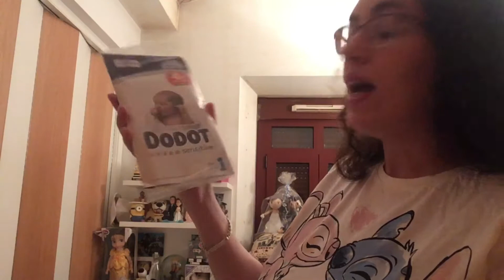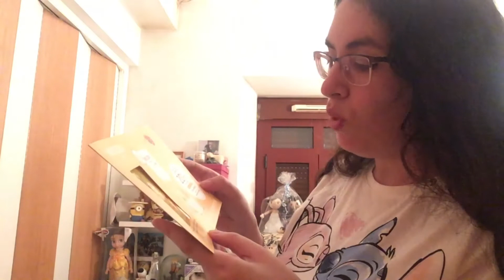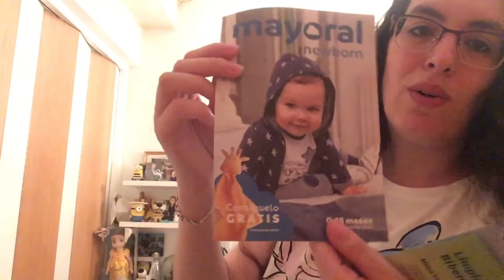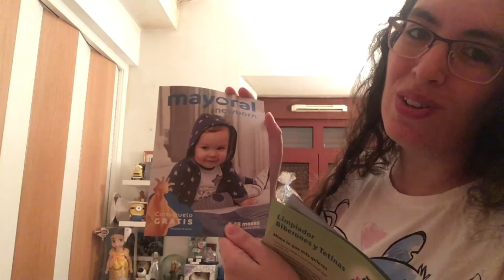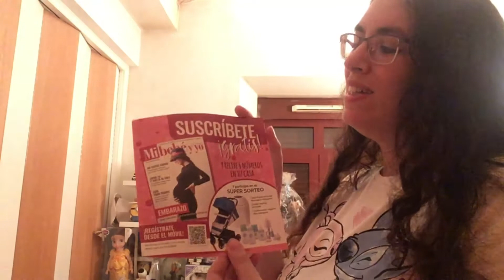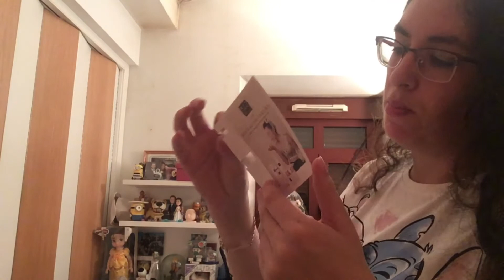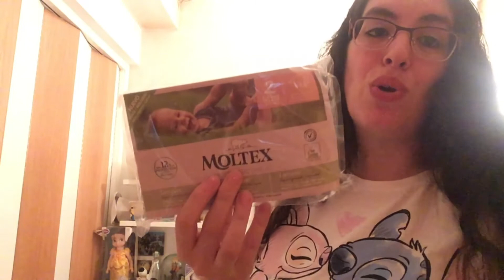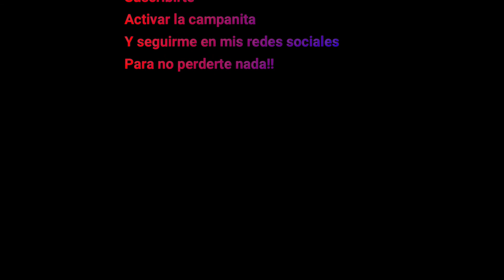Canastillas de Embarazo y como conseguirlas!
En este video os muestro algunas canastillas de embarazo que he conseguido y lo que viene en ellas, os linkeo tambien como conseguirlas.

Para las de mi bebe y yo que las dan en matrona, ecodadys o ecos privadas, en caso de que no os las den tambien se pueden pedir en su pagina web. Estan muy bien porque son productos de calidad que vienen muy bien para los primeros meses del bebe.

Mi canastilla de embarazo que se recoge en centros comerciales se pide en esta pagina web.

Vlog sobre nuestra familia, donde veras a mis perros, gata y ahora tambien a mi bebe que viene en camino.

Tambien podras ver vlogs sobre curiosidades y cosas relacionadas con temas medicos los cuales me apasionan, nuestros viajes, anecdotas, y entretenimiento etc...

Si te gusta el video no olvides, darle like y suscribirte, activar la campanita  y seguirme en el resto de redes sociales para no perderte nada, es gratis y me ayudas un monton:

Pagina de Facebook: Danna Veronica Vlogs

Camara: Iphone SE

Edicion: Filmora 9